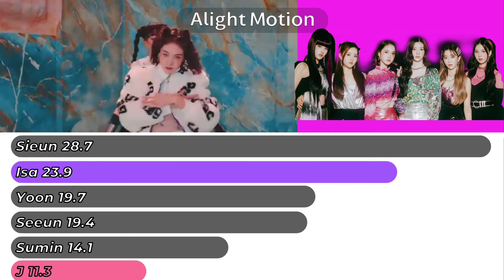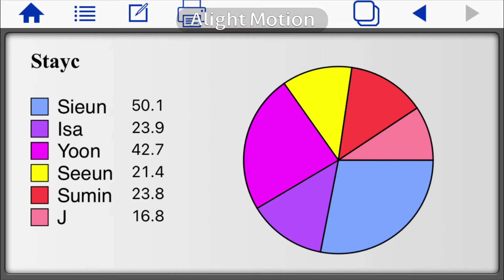So Bad by StayC line distribution